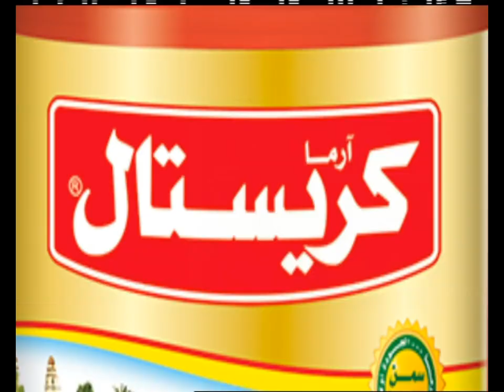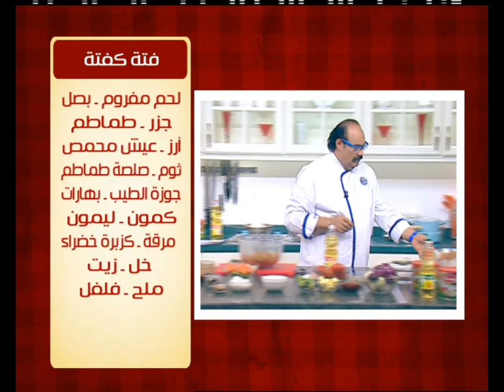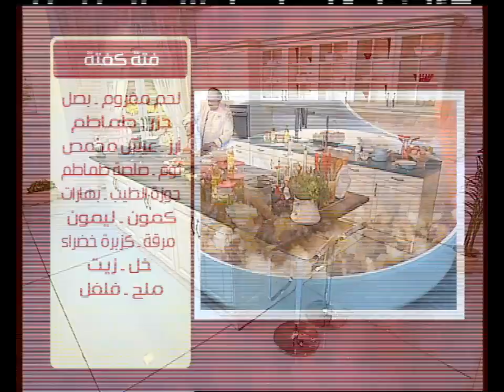فتة كوارع ووصفات أخرى | الشيف حلقة كاملة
طريقة عمل فتة كوارع - فتة شاورما - فتة كفتة - فتة دجاج مع الشيف شربيني في الشيف
الوصفات كاملة